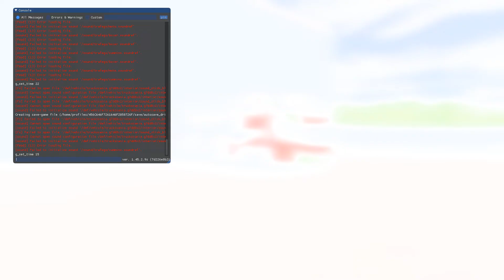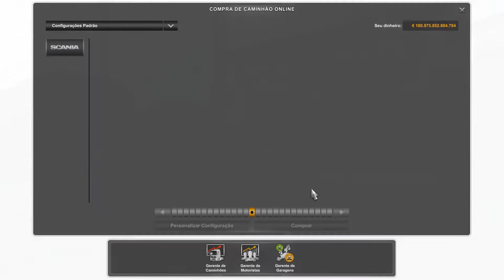100% Mods Free: Download G7 1800DD Scania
Canal Rag tras mais um mod em prol da comunidade busologa do ETS2

Marcopolo G7 1800 DD Scania by Linux Att por Juan Guato